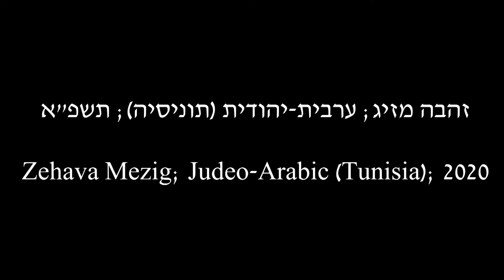לשון הבית: זהבה מזיג; ערבית-יהודית (תוניסיה); תשפ"א/2020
נושא השיחה: פלישת הנאצים לזרזיס והתמודדות אימה